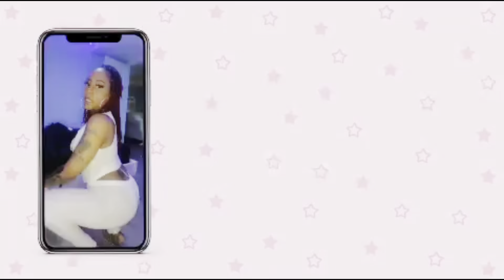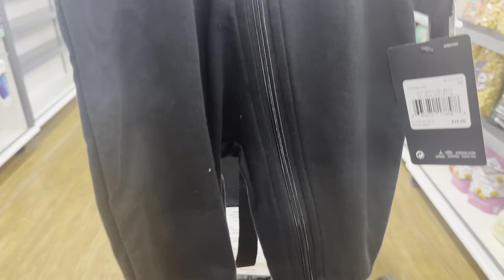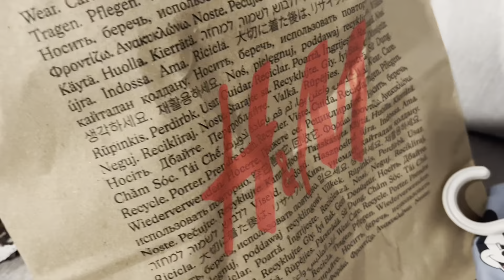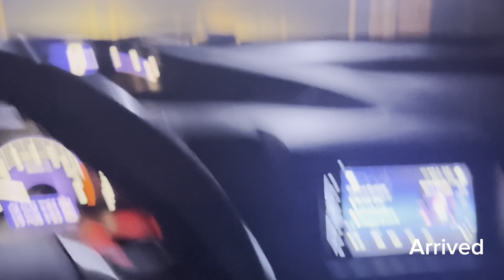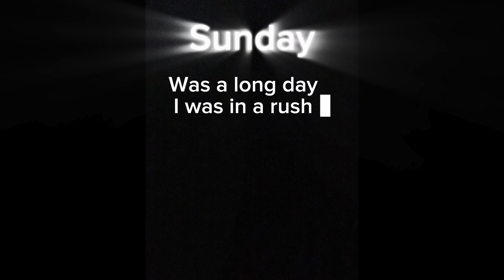A WEEK IN OUR LIFE | BABYS FULL NAME | TRAVEL | MAINTENANCE | SHOPPING